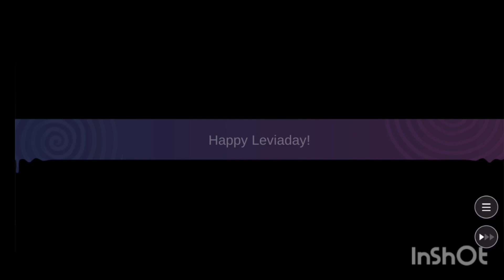Obey Me! Levi's Birthday 2021 - Event Playthough